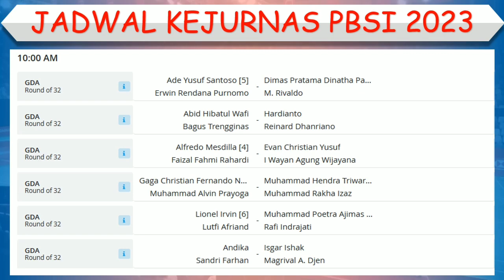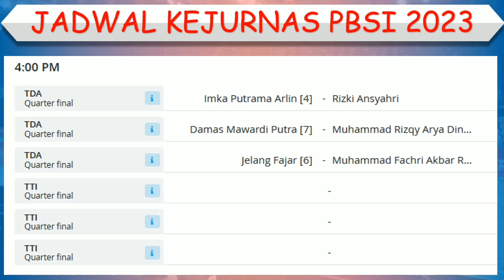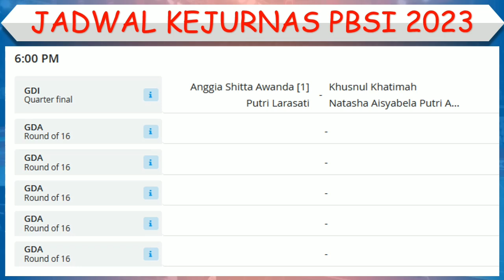Jadwal Kejurnas PBSI 2023 Hari Ini │ DAY 4 │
Jadwal Kejurnas PBSI 2023 Hari ini

Jadwal Kejurnas PBSI 2023, Jadwal DAY 4 Kejurnas PBSI 2023, Kejurnas PBSI 2023, Jadwal Bulutangkis Kejurnas PBSI 2023, Jadwal Bulutangkis Hari Ini, Jadwal Kejurnas PBSI 2023, Badminton Kejurnas PBSI 2023,

BWF Kejurnas PBSI 2023
Jadwal Kejurnas PBSI 2023, Jadwal Kejurnas PBSI 2023 Hari Ini, Jadwal Kejurnas PBSI 2023 Terbaru,

Match Schedule Kejurnas PBSI 2023, Match Schedule Kejurnas PBSI 2023 Today, Match Schedule Kejurnas PBSI 2023 DAY 4, Match Schedule Kejurnas PBSI 2023, Match Schedule Kejurnas PBSI 2023 today,
Fixtures Kejurnas PBSI 2023, Fixtures Kejurnas PBSI 2023 Today, Fixtures Kejurnas PBSI 2023 DAY 4, Fixtures Kejurnas PBSI 2023, Fixtures Kejurnas PBSI 2023 today,